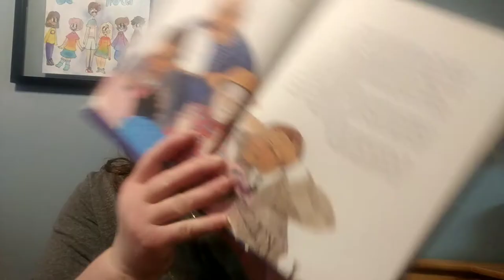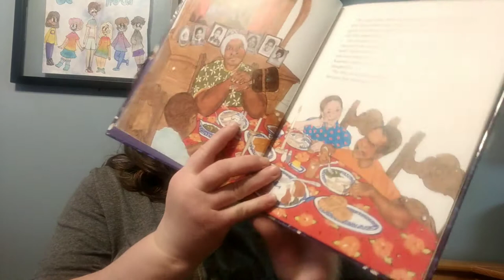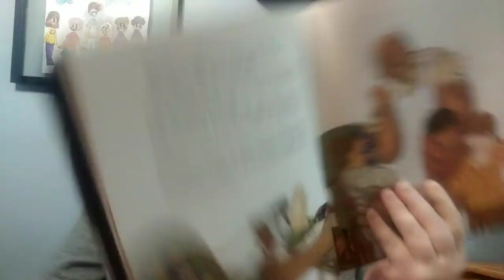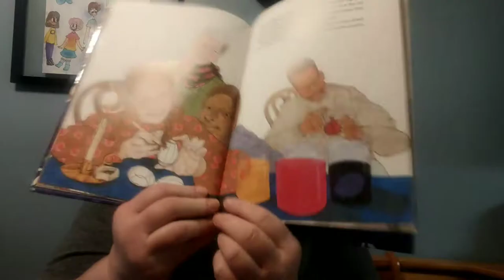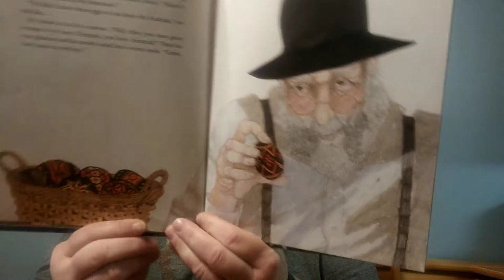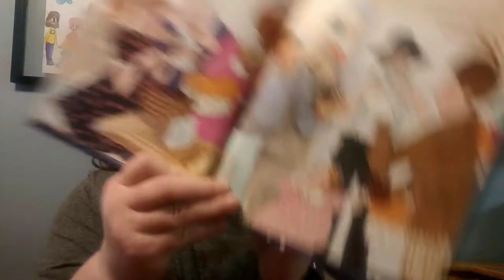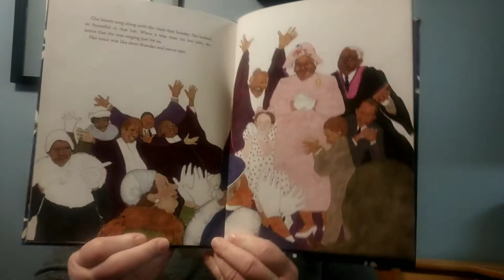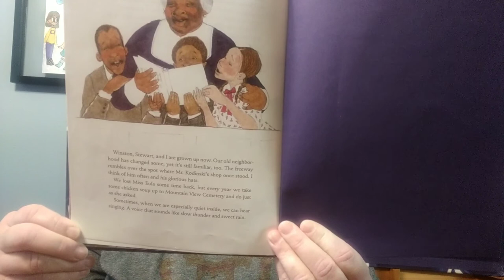Chicken Sunday by Patricia Polacco